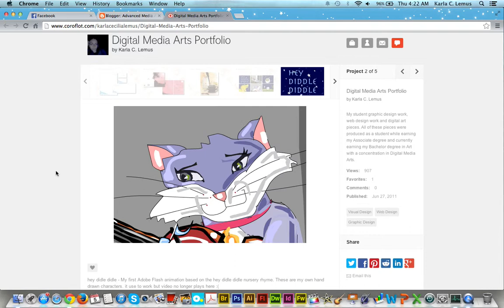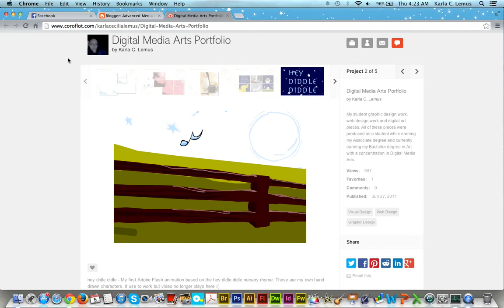Class Assignment - Hey Diddle Diddle Animation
An animation created in Flash, CS4 I believe. This is a screen capture to show my classmates because I can not find the original .fla or .swf files and export it as a movie. All characters are drawn by me with the trackpad on my macbook pro.